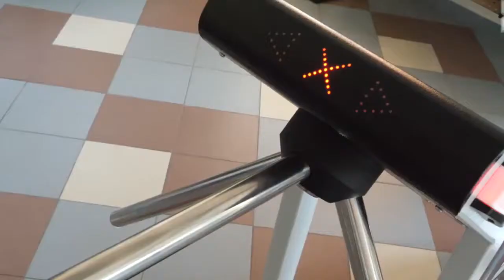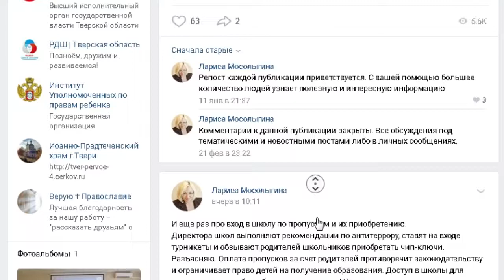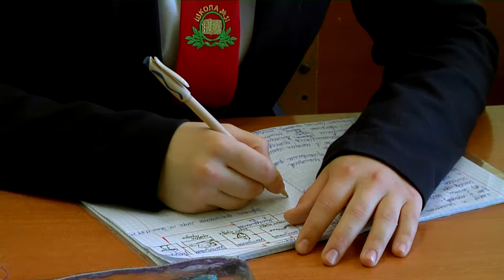Надоели поборы. Родители школьников высказались о частых сборах на те или другие нужды школы